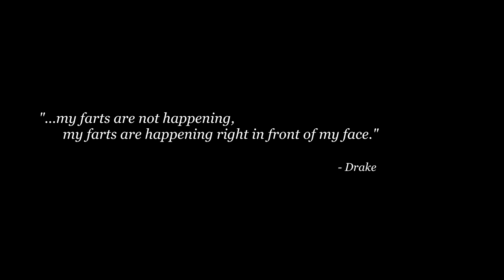Team Honor Roll - Season 3 - Ep. 1: Mark McGwire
"Matt, the God!" - MAtt
                                    s
                                     h
                            Matthew